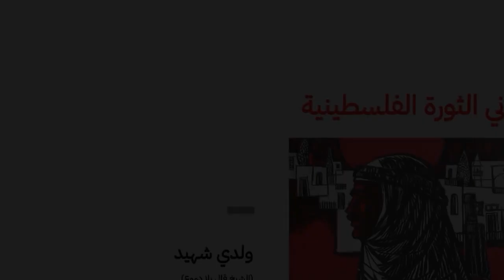أغاني الثورة الفلسطينية: ولدي شهيد